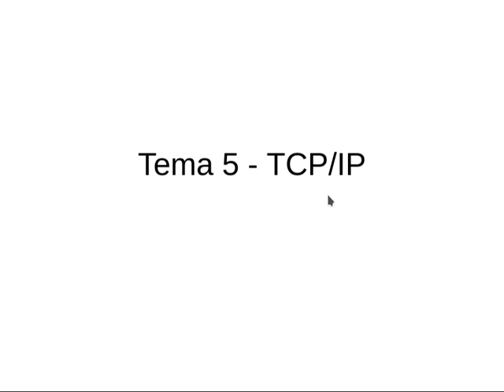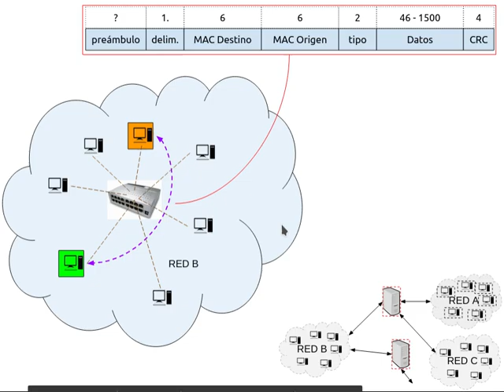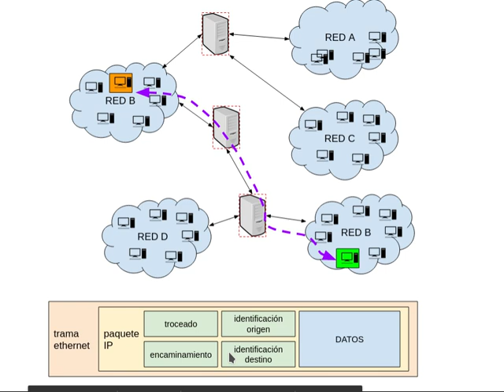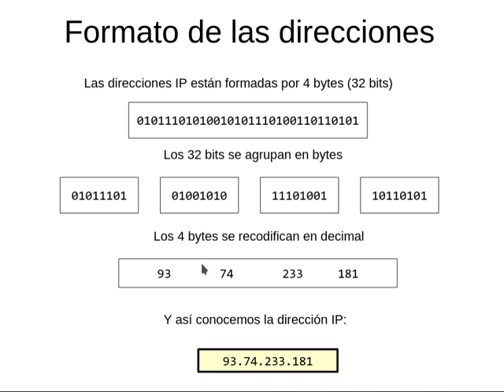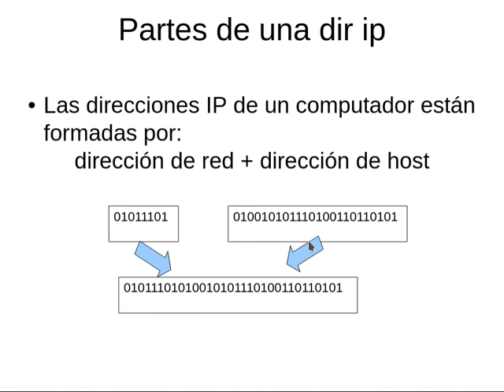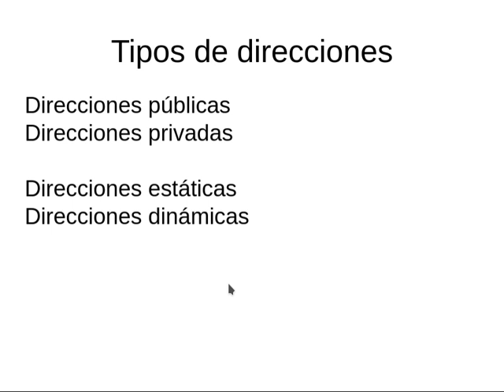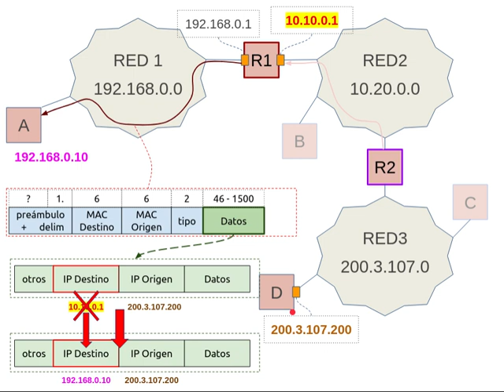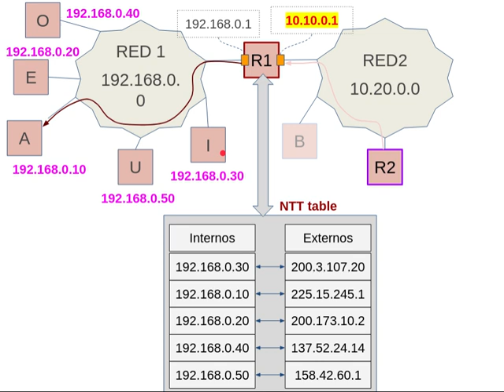Redes - TCP/IP - 01 Enrutamiento y NAT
Explicación del funcionamiento básico de Internet, de enrutamiento y de direccionamiento ip